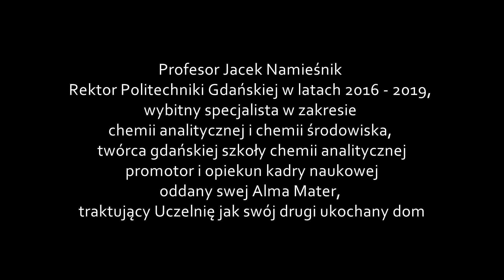POLITECHNIKA, MÓJ DOM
- Wieczór pamięci Rektora Politechniki Gdańskiej
Profesora Jacka Namieśnika

1. Łukasz Nowak i Adam Marańda - Pieśń o domu
sł. i muz. Łukasz Nowak

2. U Studni - Jeszcze grajmy
sł. i muz. Aleksandra Kiełb - Szawuła

3. Grupa Bez Jacka - Za spokój mego snu
sł. Zbigniew Stefański
muz. Zbigniew Stefański, Jarosław Chrząstek

4. Łukasz Nowak i Adam Marańda - Pieśń gruzińska
sł. i muz. Bułat Okudżawa
tłum. Andrzej Mandalian